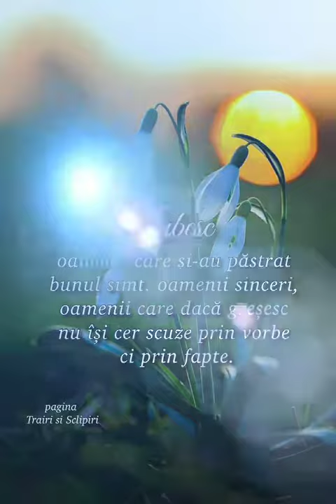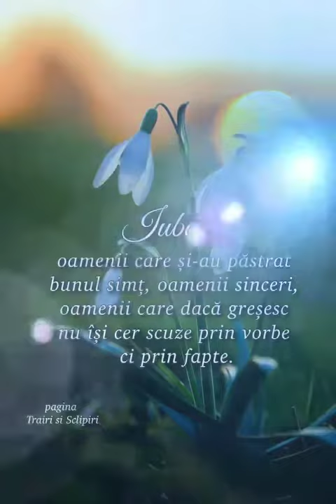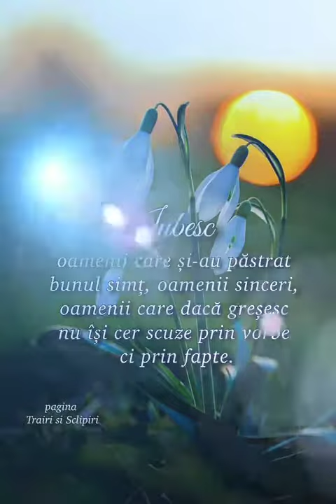Pentru oameni sinceri o primăvară frumoasă.